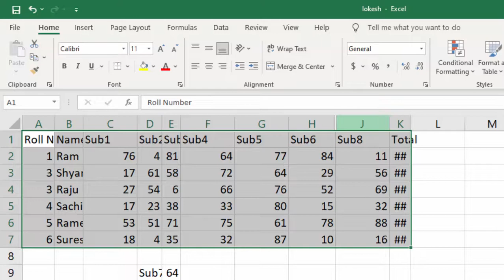Quick formatting in Microsoft Excel@COMPUTEREXCELSOLUTION